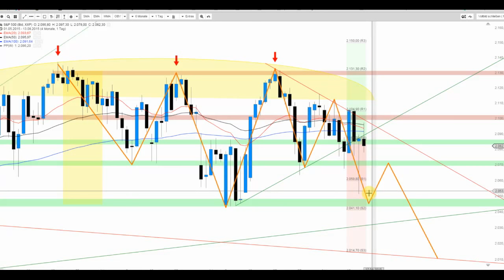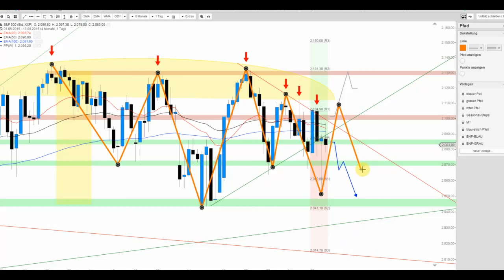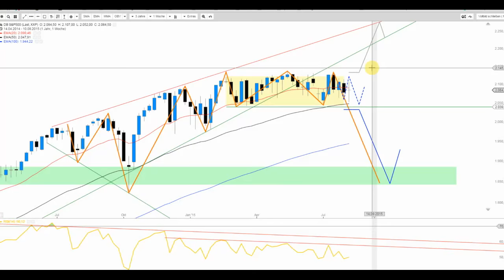S&P 500 noch immer im Abwärtstrend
Und somit scheinen baldige Verluste wahrscheinlicher als ein Ausbruch über 2.100 Punkte. Erst darüber hätte der Index wieder gewisse Ambitionen in Richtung anziehender Kurse.